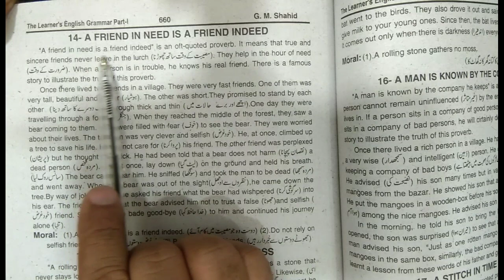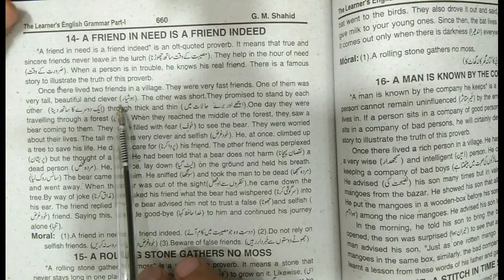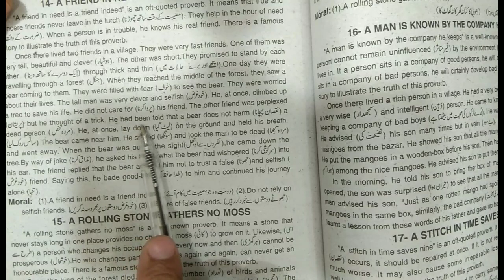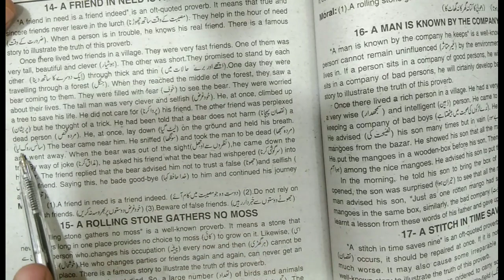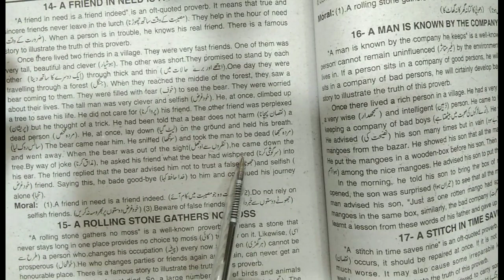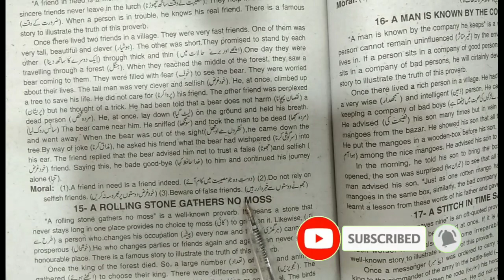11th Class English Stories|A Friend in need is a friend indeed | Complete explained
11th Class English Stories|A Friend in need is a friend indeed | Complete explained